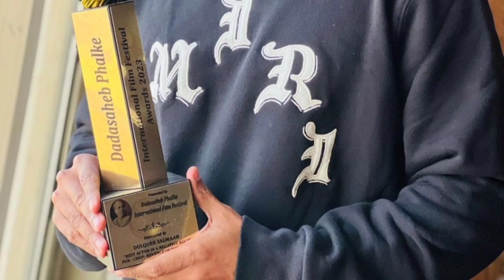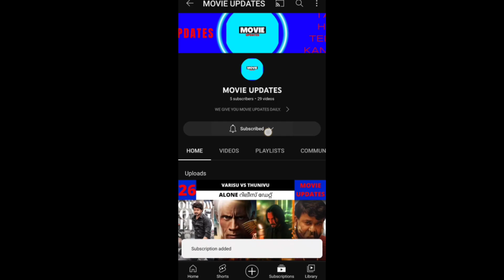DULQUER & RISHAB SHETTY GET AWARD | L2 EMPURAAN SHOOT START SOON | VAATHI 50 CRORE | MOVIE UPDATES